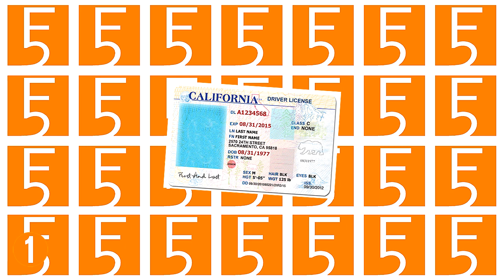5 Ironically Named Criminals and Crimes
From a man called Christopher Reeve being arrested in a Superman T-Shirt to a man with the last name of Cocaine being arrested for Cocaine possession. We take a look at some bizarre and ironically named criminals and crimes.

5. A drunk woman crashed a school bus on Whiskey Bottom Road.

On April 30th 2015, 33 year old bus driver, Stacey Jean McKinney, was driving a school bus full of 44 children from Forest Ridge Elementary School in Howard County, Maryland when she crashed. The bus left the main road and hit a mailbox and a water runoff drain. Thankfully, no one was seriously injured but what is ironic about this case is that when police arrived at the scene, they discovered McKinney was driving under the influence of alcohol and the name of the road where the crash took place was at Whiskey Bottom Road.

4. A man named, Christopher Reeves, was arrested wearing a Superman T-Shirt.

On March 25th 2014, a man called Christopher Reeves was caught speeding and weaving through traffic at over 80mph at 3:00am. Most of you may know the famous actor, Christopher Reeve, who portrayed the comic book hero, Superman, in the Superman movies. Oddly enough, at the time of his arrest Christopher Reeves (with an extra ‘s’ at the end) was wearing a Superman T-Shirt.  The 33 year old had no connection with the actor, Christopher Reeve and deputies later found spice and 52 grams of methamphetamine in his car. Ladies and gentlemen, we have a new superhero in town, who is known as… “Meth Superman”.

3. A man named, Wank, was arrested for public lewdness.

On the 20th September 2014, a man named, Calvin P. Wank, was arrested for public lewdness at Love’s Truck Stop in Kirkwood, New York. Several truck drivers had observed and reported him committing several lewd acts while in the parking lot and field next to the Truck Stop. C’mon, a man with the name of WANK arrested for PUBLIC LEWDNESS at LOVE’S Truck Stop… it all sounds too funny to be true!

2. A driver was arrested for marijuana possession on Bong Bridge.

On the 13th December 2014, a 51 year old male was arrested, after a vehicle chase, for the possession of marijuana. Where did this all take place? On Bong Bridge, of course. The man faces charges of operating a vehicle while intoxicated, failing to yield to an emergency vehicle, speeding, operating a vehicle without insurance and if that wasn’t enough, possession of marijuana.

1. A man with the last name of Cocaine arrested for Cocaine.

This is perhaps the most ironic one out of the list. A 34 year old man by the name of Edward Cocaine was arrested for… do I even need to say it… drug possession of Cocaine. Even County Judge John Jay Hurley couldn’t believe it, uttering, “What?” Edward’s last name was indeed legal and inscribed on his driving license. The Cocaine drug he was busted for was, Xanax.